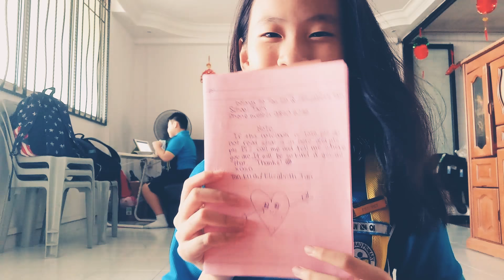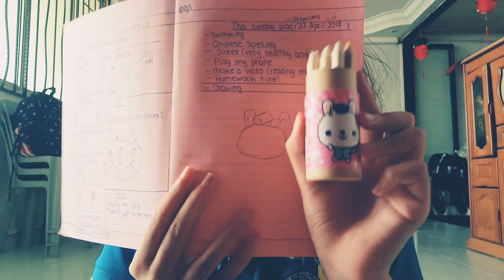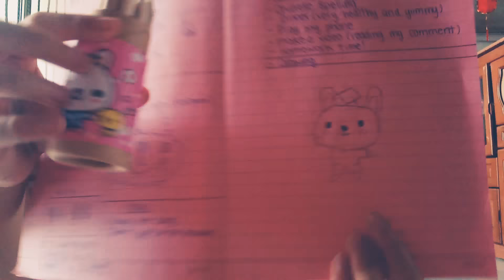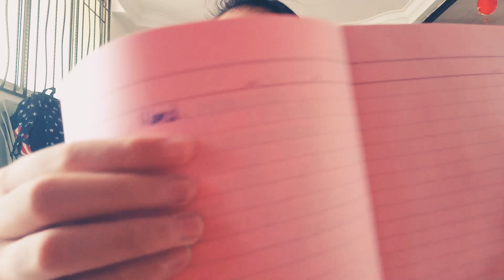Sad. But not anymore!!! 😍😍😍😍